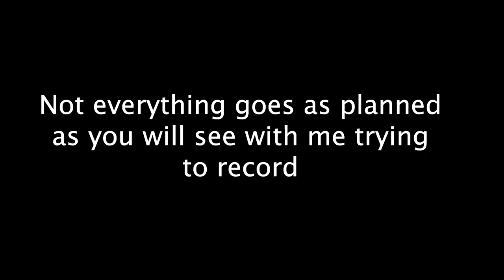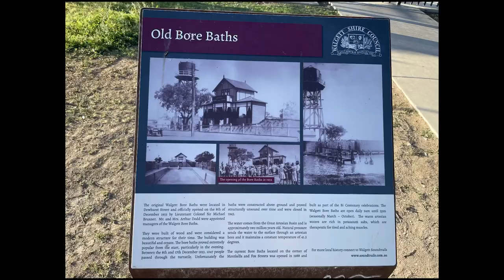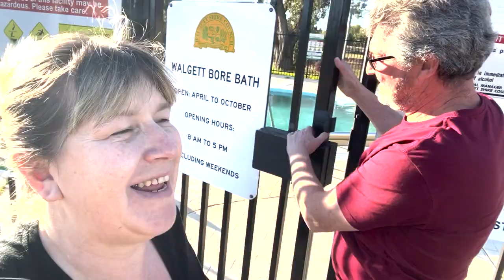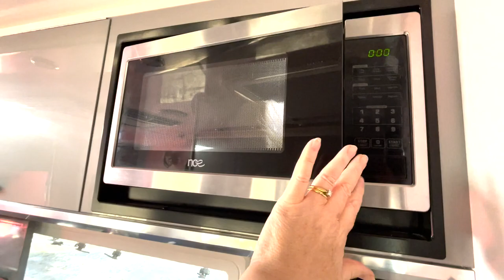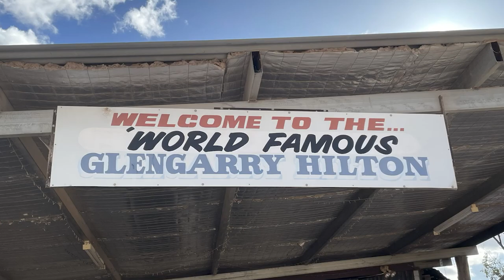Walgett - Camping tips, free camping, free bore baths & watch out for the geese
Check out this week’s video as we offer some camping tips that have helped us, show you the free camping spot and free bore baths (we had them all to ourselves).  Spend the day checking out the town that is located by the junction of the Namoi and Barwon Rivers.

We are constantly trying new things in our videos with what we deliver to the viewer and how we deliver it tweeting things as we go and keeping it as interesting as we can.

Information Links:-

We are wanting to make our videos more entertaining and are looking forward to our Buddies Program next year.
More details are on the website. Again Thank You to everyone that watched our videos and come along on our next journey.

Just love this song that we have used in our Intro & Outro as well as in the video by:

For the majority of the video except the intro & outdo we used:-